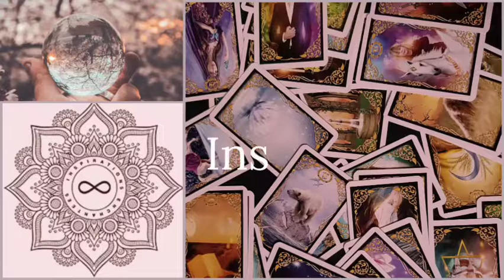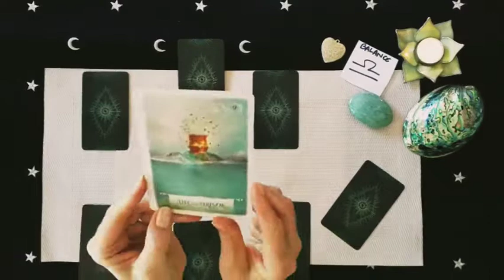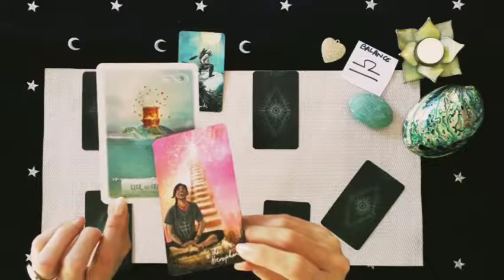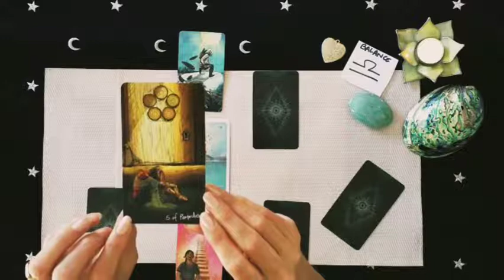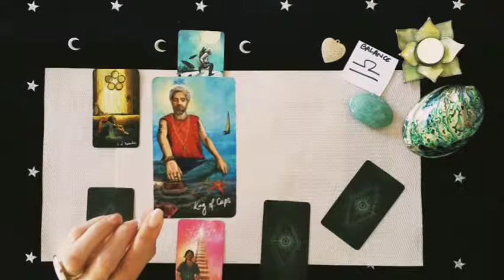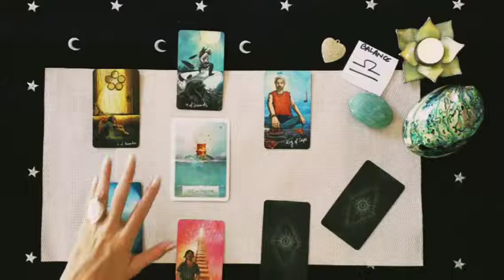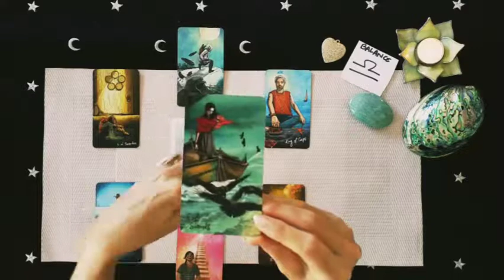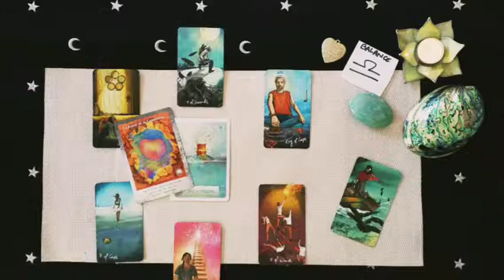Balance Juin 2020 - Départ imminent !